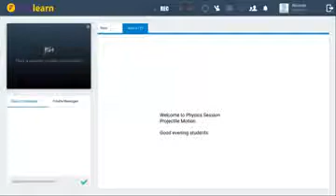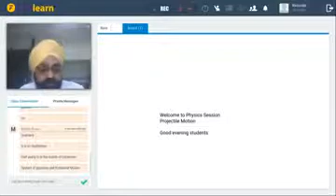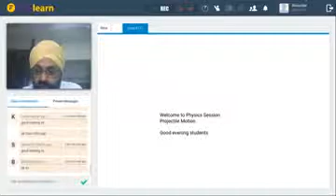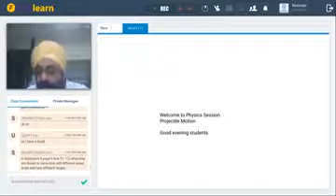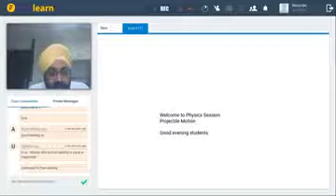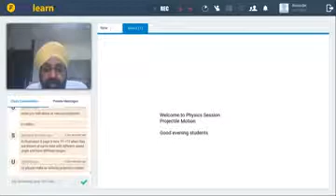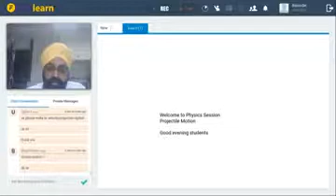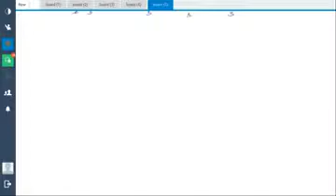Academy Mon 27th August, Physics Live Class Projectile Motion